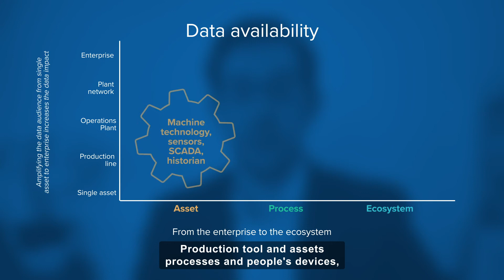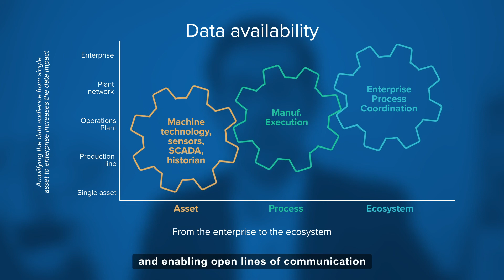Black Box" - turning factory operations into a "Crystal Box"